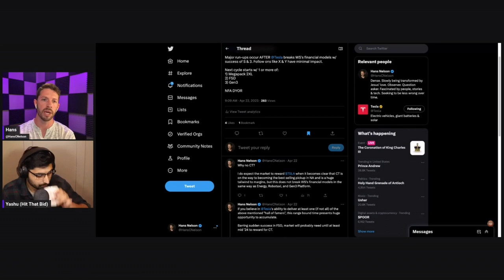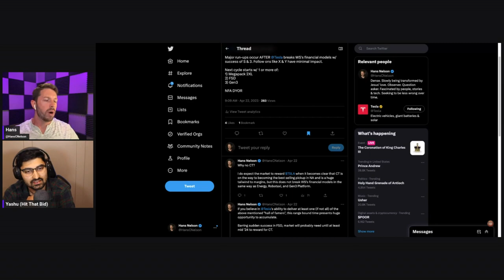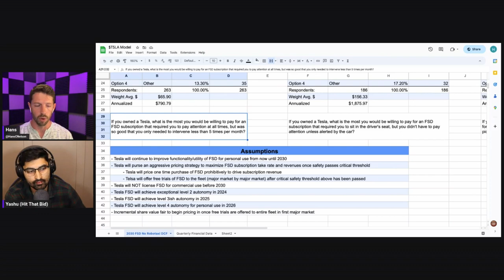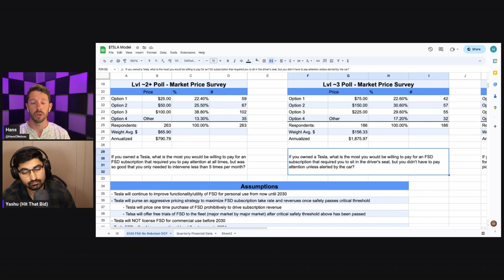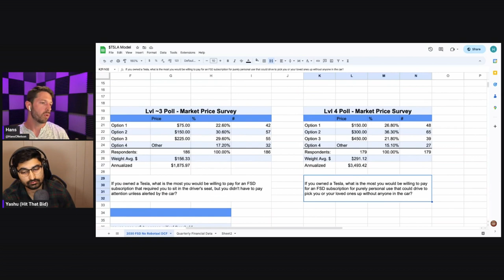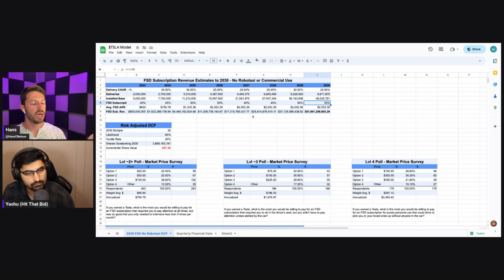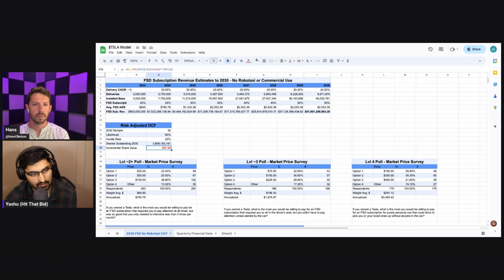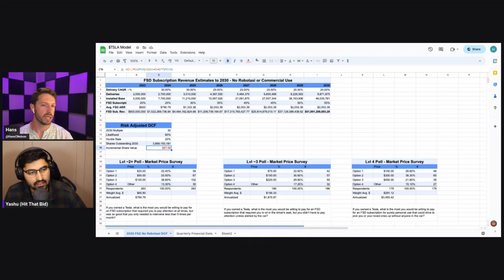Is FSD worth $1T+ today? | Yashu Sharma (Hit That Bid) | 003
Talking business, markets, sales, advertising, investing, self-directed learning, $TSLA patterns, SaaS revenue potential, and high quality community building with Yashu Sharma, the mastermind behind Hit That Bid.

VIDEO LINKS

Referenced Materials
Millionaire Fastlane
Think & Grow Rich

Video Chapters
00:00 - Tesla SaaS potential teaser
1:41 - Intro
3:07 - Yashu’s early introduction to markets, business, stocks, & options
9:21 - Arriving late to Tesla
12:40 - High-impact business books
16:18 - Acquiring skills and info on YouTube
     Look for creators who are happy to show where they're wrong
     Avoid creators who constantly hate (hate is different than thoughtful critique)
     Look for:
          Positive
          Influential
          Knowledgeable
          Generous
          Long term thinkers
          Win-Win mindset
22:13 - Yashu’s continues to explore business through marketing & advertising
28:09 - Tesla advertising discussion
40:08 - High rung vs. low rung discussions
46:58 - The overarching pattern of parabolic price moves in $TSLA
1:00:07 - CyberTruck, the organic marketing machine and near term $TSLA catalyst
1:02:13 - The $50B $TSLA earnings catalyst that no one is talking about.
     Tesla SaaS revenues from intermediate FSD functions & other value added software
1:23:53 - Insights from Yashu on building an incredibly positive community on the internet like the Juju gang
1:30:41 - Buh bye